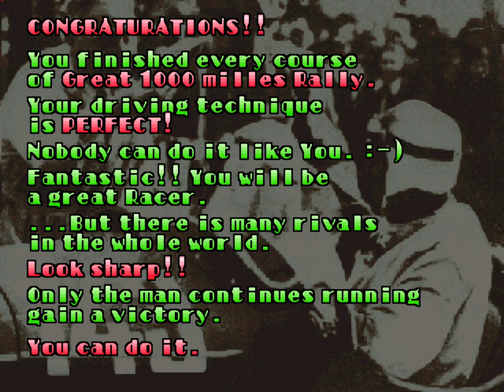Great 1000 Miles Rally | Arcade | Full Game [Upscaled to 4K using xBRz]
0:00 Intro / Title Screen / Menus
0:19 Stage 1: Brescia-Verona
1:12 Stage 2: Verona-Ferrara
2:13 Stage 3: Ferrara-Ravenna
3:13 Stage 4: Ravenna-Rimini
4:16 Stage 5: Rimini-San Marino
5:18 Stage 6: San Marino-Ancona
6:17 Stage 7: Ancona-Gubbio
7:20 Stage 8: Gubbio-Terni
8:22 Stage 9: Terni-Roma
9:20 Stage 10: Roma-Siena
10:22 Stage 11: Siena-Borogna
11:25 Stage 12: Borogna-Brescia
12:29 Ending